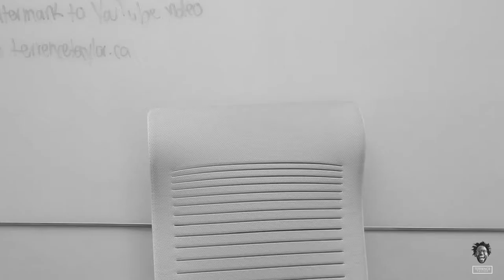EP. 17 - PSA | THE JOURNEY FT. TERRENCE TAYLOR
allow me to reintroduce myself...